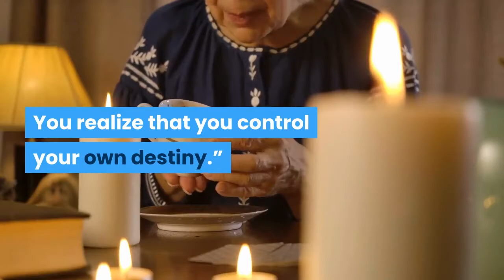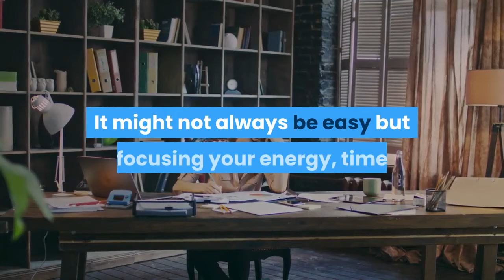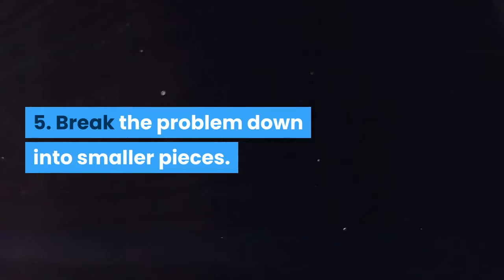how to solve problems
Burn-XT Thermogenic Fat Burner - Weight Loss Supplement, Appetite Suppressant, Energy Booster - Premium Fat Burning Acetyl L-Carnitine, Green Tea Extract, More - 60 Natural Veggie Diet Pills